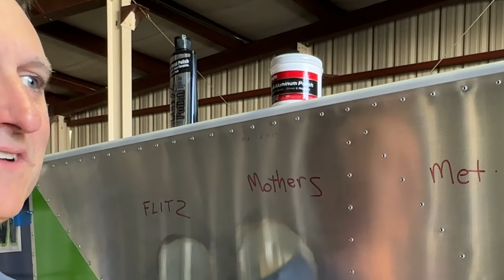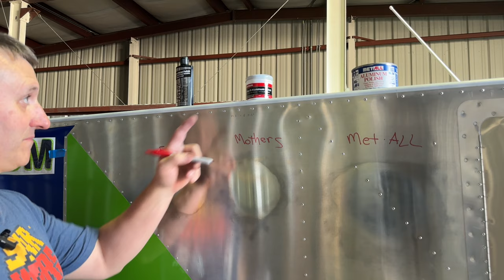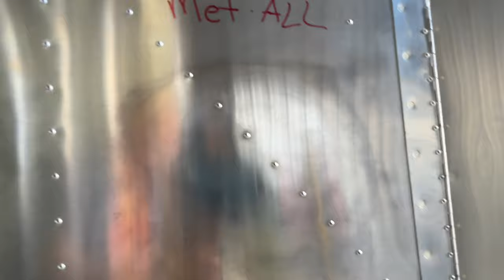Zenith Cruzer. Turnbuckles, Polish comparison, Lower Cowl Mod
Zenith Cruzer. Turnbuckles, polish comparison, and lower cowl mod